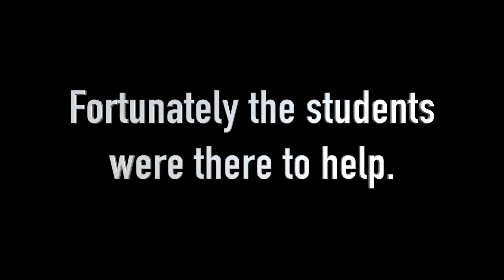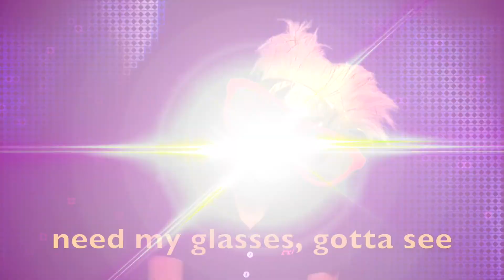Finley Elementary School STAAR Video - Hair in the Air -